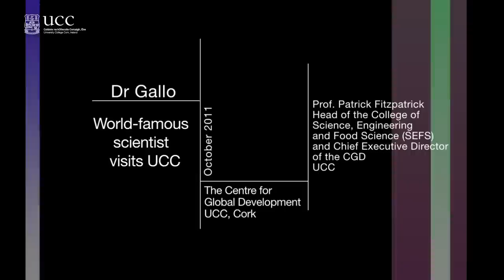World Famous Scientist, Dr Robert Gallo at University College Cork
How close are we to discovering a vaccination for the transmission of HIV
AIDS?  This is the question that was posed at UCC to a packed audience on
Tuesday, October 4th when world-famous scientist, Dr Robert Gallo,
co-discoverer of the HIV/AIDS virus delivered a public lecture in UCC. The
lecture was titled: "HIV AIDS: from finding the cause to cure and
prevention: The science that got us where we are today and the science that
needs to be done".